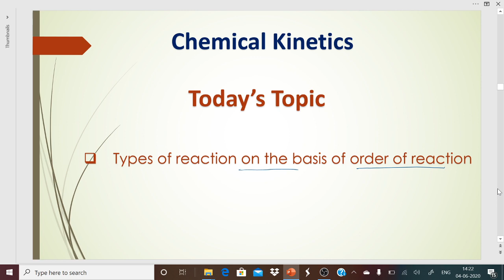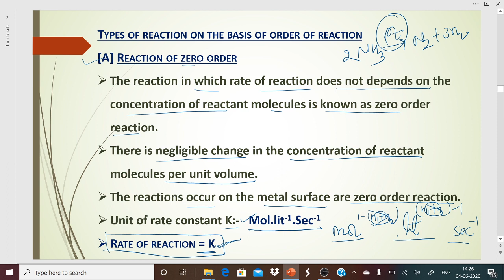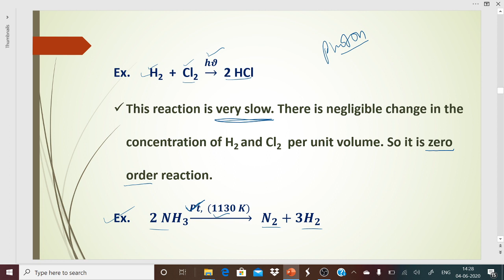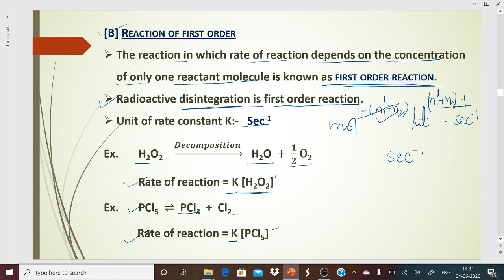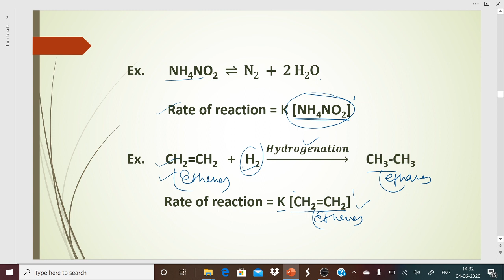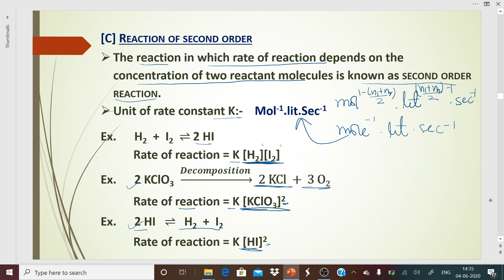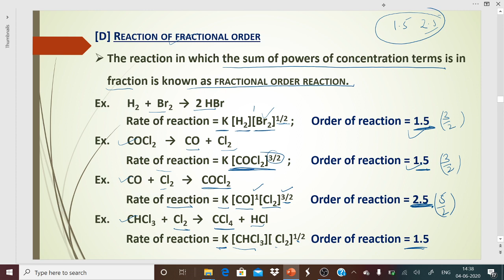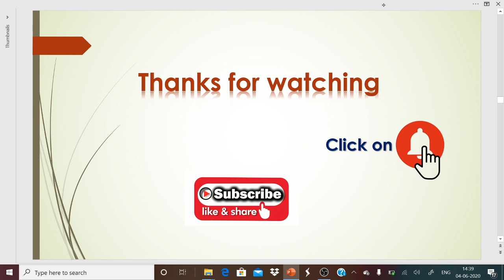Chemical kinetics L-05 // Zero order, first order, second order and fractional order reaction //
Topic covered

Types of reaction on the basis of order or reaction

1. Zero order reaction
2. first order reaction
3. second order reaction
4. fractional order reaction